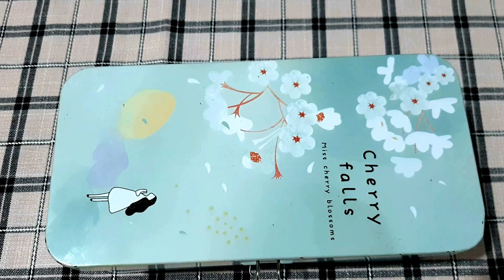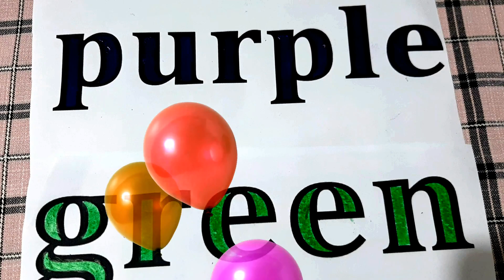Dạy tiếng Anh cho bé. Bài 2 Purple, Green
Bài dạy chi tiết giúp các con học và nhớ được từ vựng sau bài học nhờ việc lặp lại nhiều lần trong bài học.
Hướng dẫn chi tiết bé học từ vựng tiếng Anh về màu sắc có kèm theo link tải tài liệu luyện viết cho bé từ 4 đến 8 tuổi.